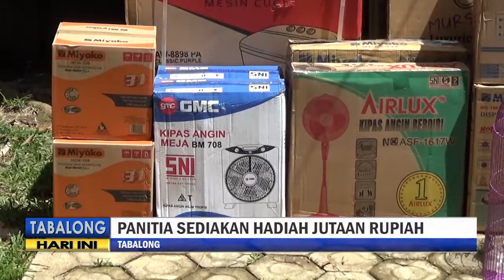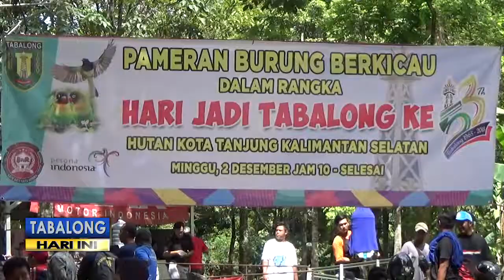LOMBA BURUNG BERKICAU - HUT 53 TABALONG